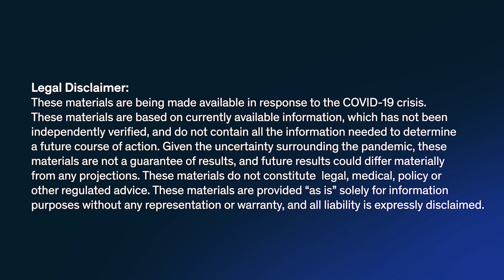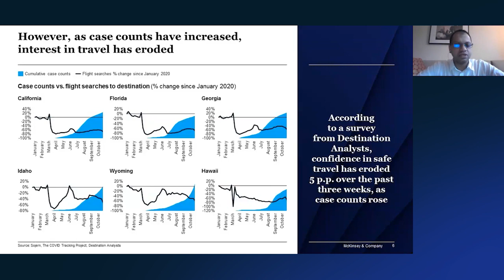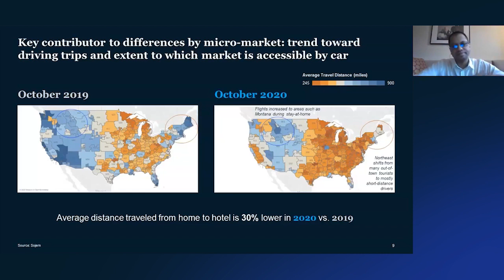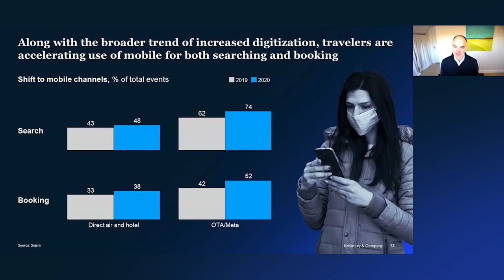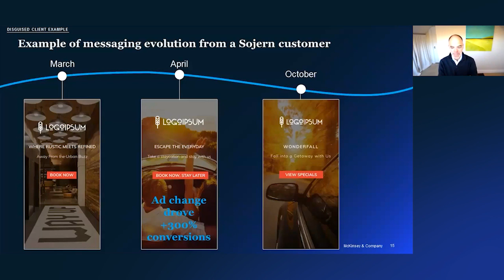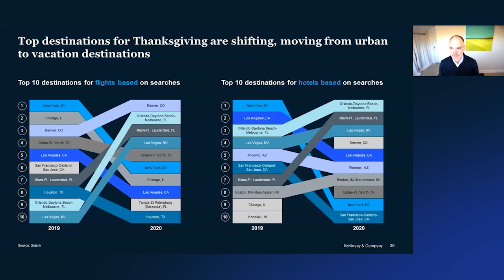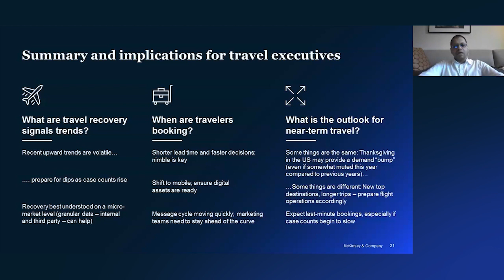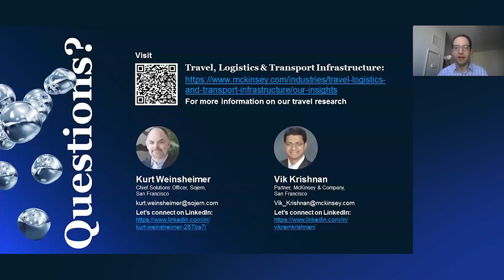Travel Re-emergence in North America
Vik Krishnan shares insights on how travel, hotels, attraction and destination demand is re-emerging in North America, based on demand evolution as we head into US holiday season.